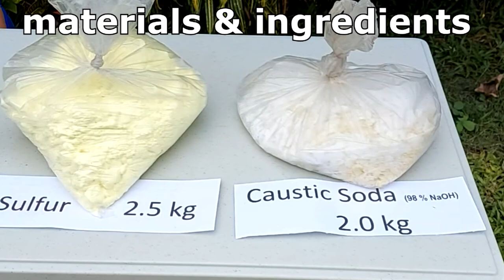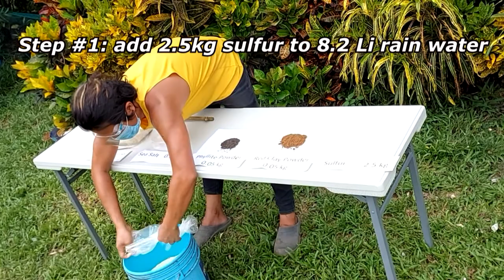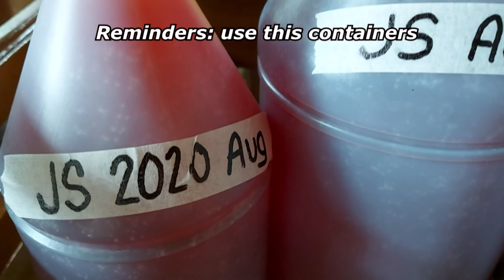How to make Organic Pesticide, Insecticide & Fungicide / The JADAM Sulfur (USDA Approved)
We use JADAM Sulfur on the farm and 101 percent successful.
This video is inspired by the Teachings and Principles of the Book of Master Youngsang Cho. The author of the book Jadam Organic Farming " The Way to Ultra-Low Costs Agriculture". I was able to meet him with his family during the 2019 National Organic Agriculture Congress in the Philippines.

The objective of JADAM is to bring farming back to the farmers; to restore the farmers’ sovereignty in technology; spread an ultra-low cost method of farming; and ultimately open a new world where farmers, consumers, and mother nature are in harmony.

To educate yourself and get updated on Jadam Organic Farming this is the official

I hope you enjoy and learn something from this video.
Let us help in protecting and restoring our mother nature, let's go to JADAM Organic Farming for farmers freedom and our future generations.